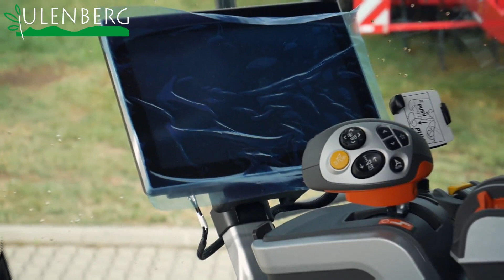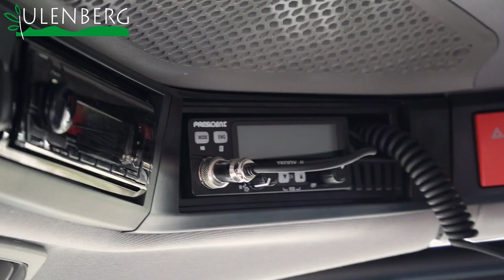Wydanie Claas Lexion 8900 TT + Convio flex 1380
Z przyjemnością informujemy o wydaniu dwóch maszyn Claas Lexion 8900 TT + Convio flex 1380

ODDZIAŁY:
Główczyce 76-220, ul. Szosa Słupska 1
Słupsk 76-200, ul. Słoneczna 15B
Malechówko 76-142, Malechówko 19A
Rymań 78-125, ul. Koszalińska 17
Pyrzyce 74-200, ul. Lipiańska 79